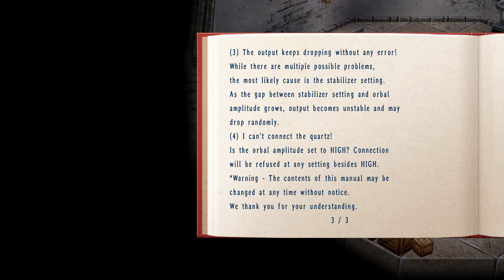Let's Play The Legend of Heroes: Trails in the Sky SC - Part 23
Hello friendly old man.  Oh wait, no you aren't friendly.  You are kind of a jerk now that I think about it.  Oh well Estelle has a heart of gold of course we will help out even if he doesn't actually ask us to help out.  Just you know...since that book is there and all.